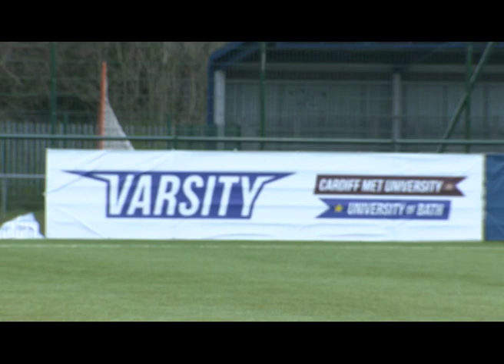Varsity 2017 Cardiff Met v Bath